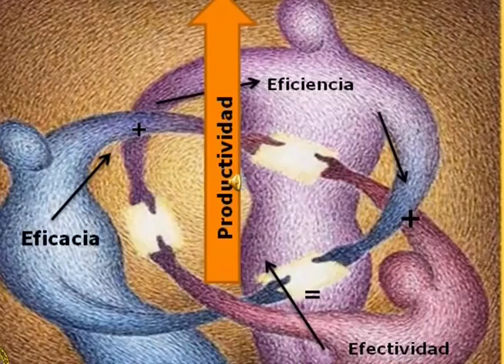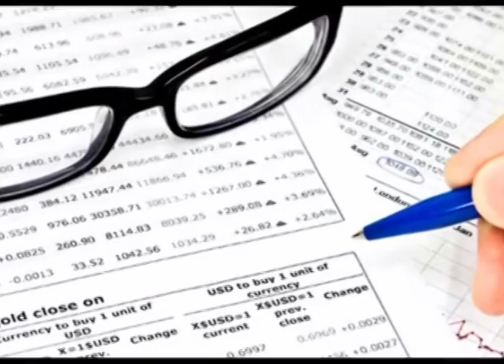ESTAY CONSULTING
Nuestra socia del día a es la consultora Estay Consulting, que surgió en Barcelona (España) en el año 2013, para apoyar a las empresas en su desenvolvimiento y guiarlas a dar el salto a la economía de innovación. Ésta última les obliga a tener y seguir procesos eficientes y definidos de innovación, los cuales, con el tiempo, se convierten en activos estratégicos. Así nos presenta a Estay Consulting Christian Estay, su co-fundador y gerente, quien agrega que la economía de innovación empuja a las empresas a adoptar mecanismos ágiles de generación de productos y servicios novedosos, para diferenciarse y volverse más competitivas, flexibles y dinámicas frente al mercado internacional. Nuestra socia ofrece estos servicios: asesoría, consultoría y capacitación en innovación estratégica y despliegue de estrategias de innovación. Éstos se brindan en cuatro ámbitos: transformación digital y organizacional, economía y gerencia digital, gestión de proyectos estratégicos de innovación y aprendizaje y desarrollo organizacional.  Todo esto está a cargo de una red de expertos con más de 15 años de experiencia y alta formación académica en temas de emprendimiento e innovación estratégica. Estay Consulting también cuenta con una red de empresas tecnológicas que permite proporcionar soluciones y servicios integrales de consultoría en estrategias y gestión empresarial. Asimismo basa su éxito en el de sus clientes, considerando estos cinco valores esenciales: cercanía, alto compromiso con las operaciones de la empresa, un acompañamiento y una transferencia de conocimientos a los autores clave en los procesos de cambio, una alta responsabilidad social y empresarial (así como la aplicación de los más altos estándares de excelencia y calidad empresarial), y la creación en conjunto con el cliente de modelos de negocio sostenibles que den paso al desarrollo estratégico y a la innovación.  Para beneficiarse de los servicios de Estay Consulting, contacte a nuestra socia a los teléfonos 6003987 y 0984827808.